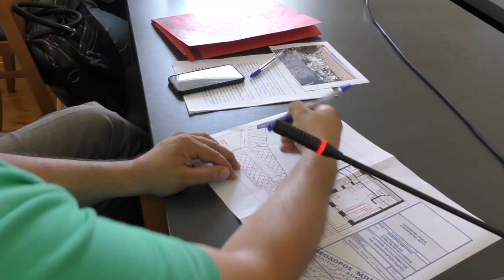Το πρώτο μετά τις εκλογές Δημοτικό Συμβούλιο 19/6/19